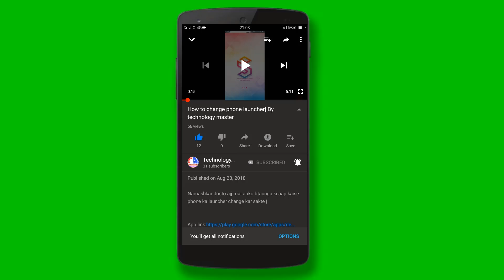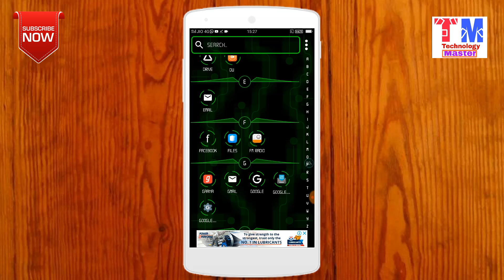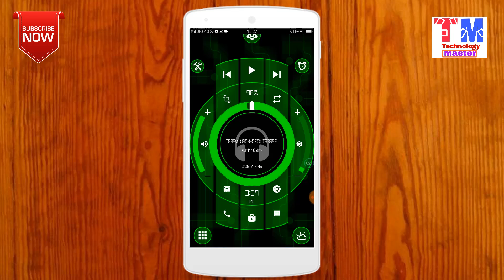Playstore पर आते ही धमाल मचा गया 100% कोई नही जानता इसके बारे में !! Revolutionary Launched App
Hello...!
Hai namashkar dosto kaise hai aap aaj ki is video mai maine apko ek aise app ke bare mai bataya hai jis se aap anpne phone ka launcher chabge kar sakte ho aur apne phone ko dikhne mai bohat hi sundar bna sakte ho...

Your quaries :-
1. Apne mobile ko dikhne mai achha kaise bnaye
2. Awesome your nobile like me
3. Mobile ko itna sundar kaise banye
4. 100% nahi pata hoga
5. Apne mobile ka launcher kaise change kare
6. How to change mobile launcher
7. Change karo mobile ka launcher aur itna sundar banao ki har koi diwana ho jaye
8. Bohat sundar apka mobile
9. Technology master,
10. Jo koi nahi kar sakta voh is app ne kar dikhaya